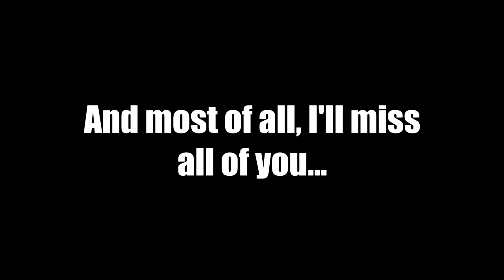I'm quitting YouTube... (April Fools)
Goodbye, my friends...